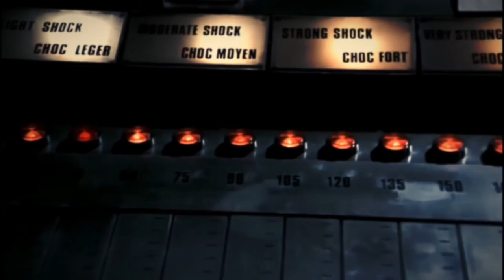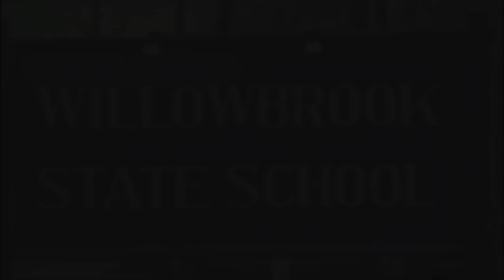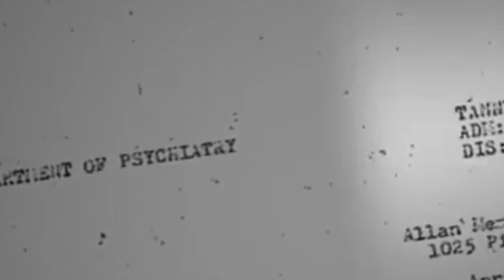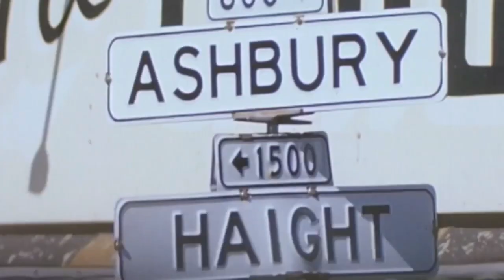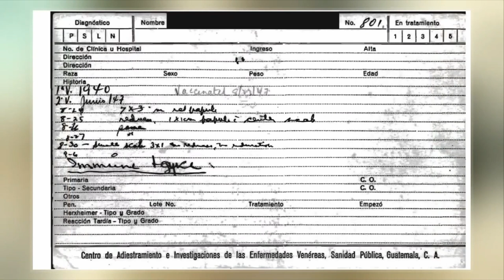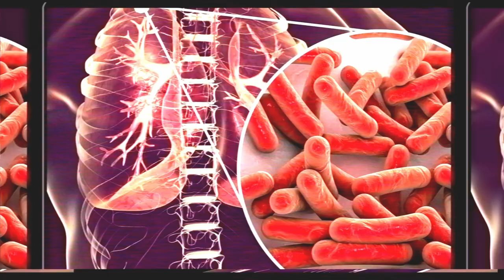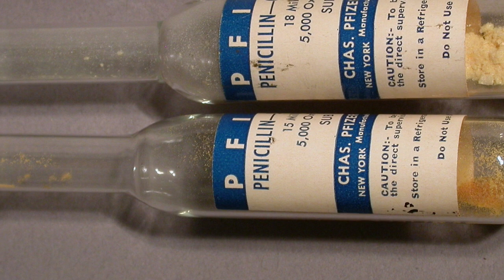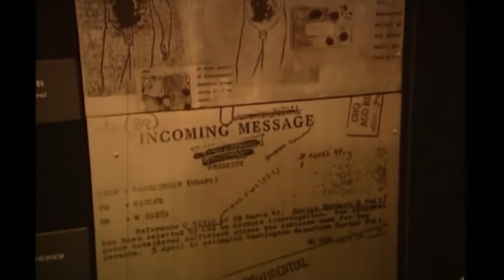TOP 10 HORRIFYING scientific experiments